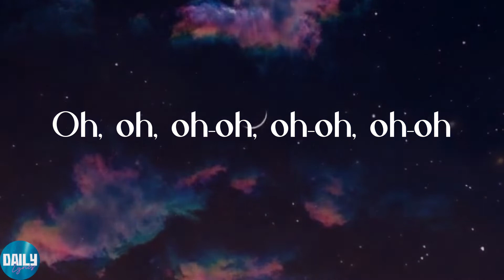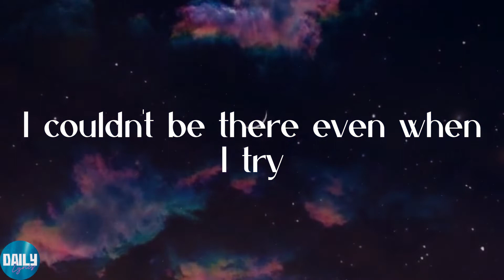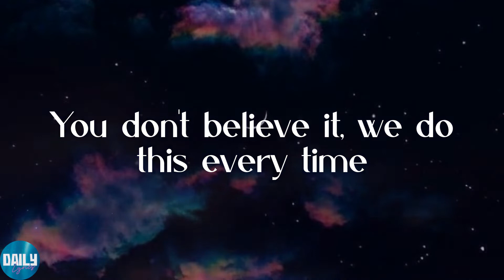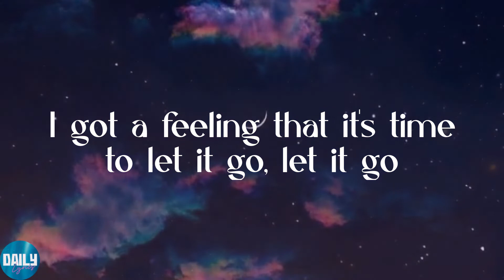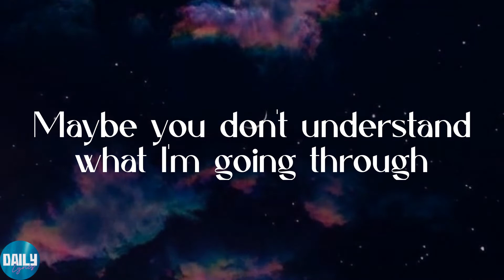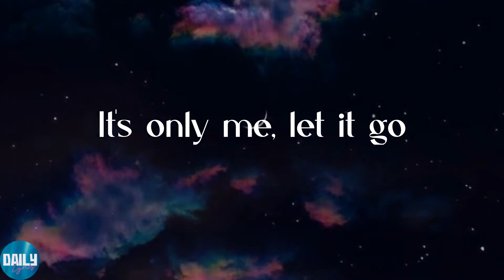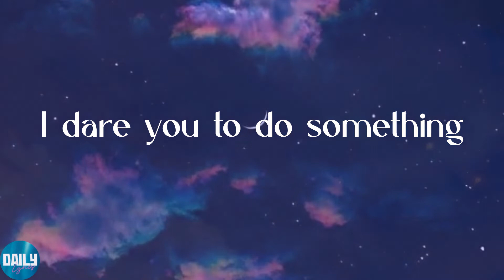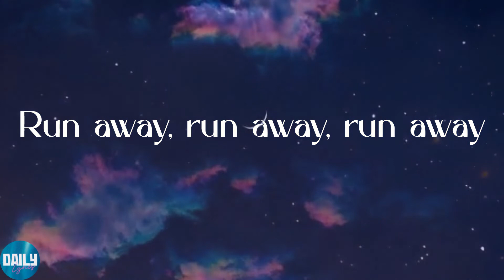Post Malone - Circles (Lyrics)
✨Lyrics:
I'll be the bad guy now, but no, I ain't too proud
I couldn't be there even when I try
I say so, I knew that this was doomed from the get-go